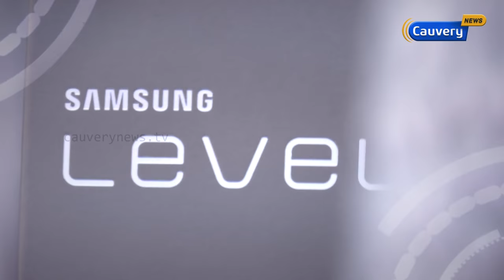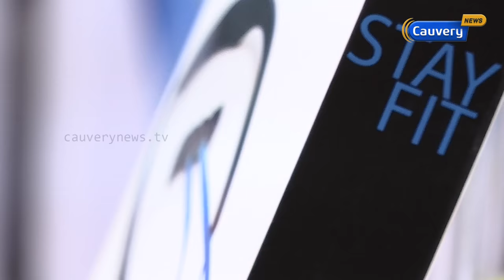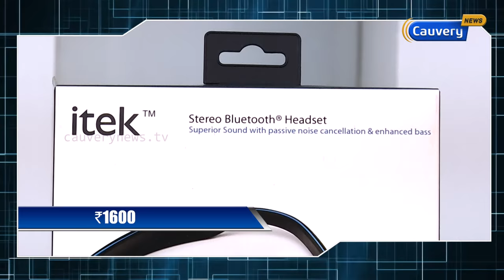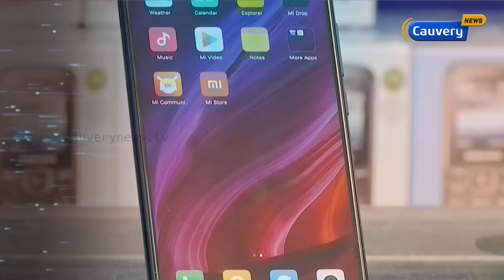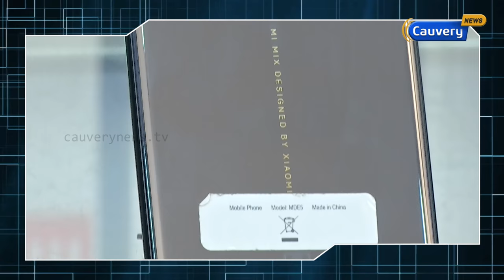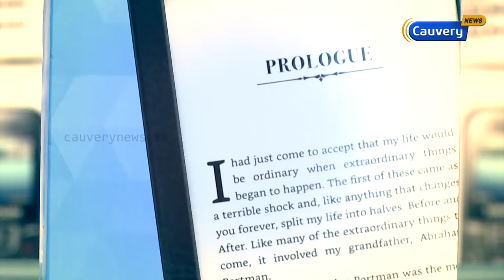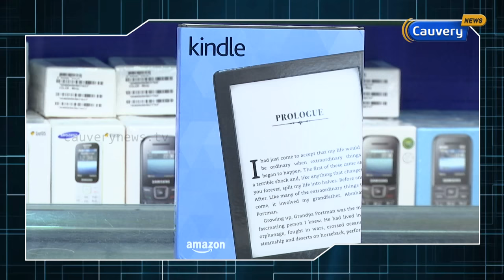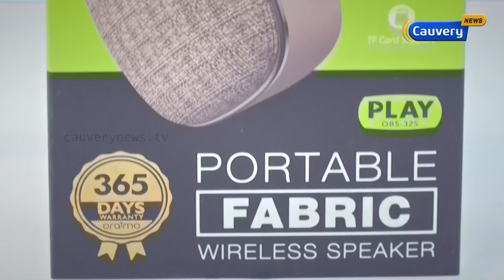Latest model headphones and wireless speakers review | Xiaomi MI Mix 2 review | Kalakkal Gadgets